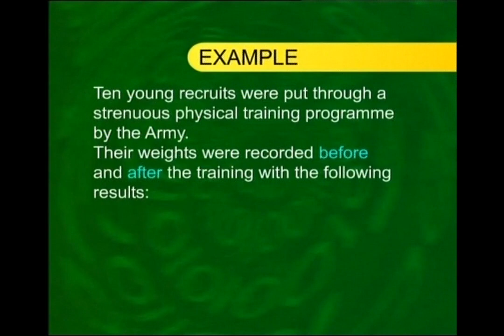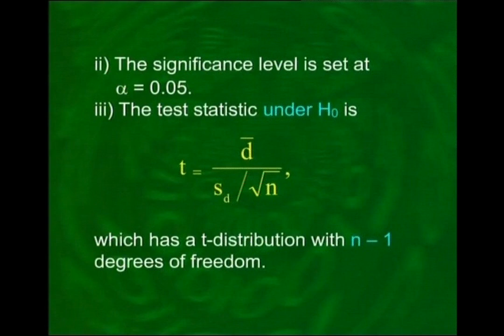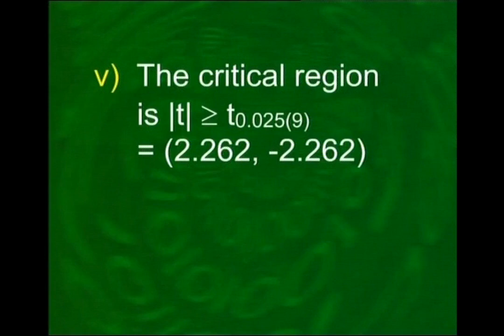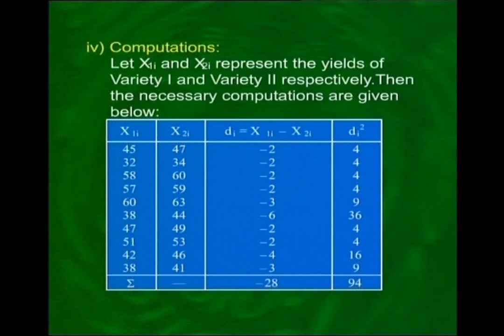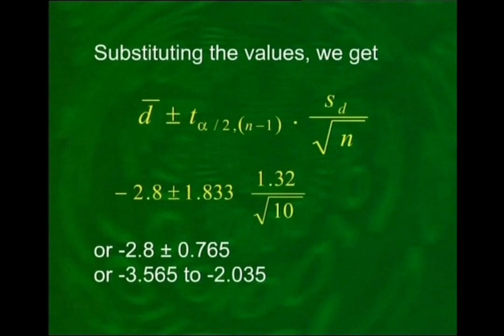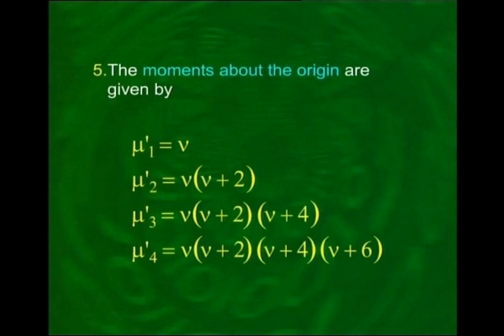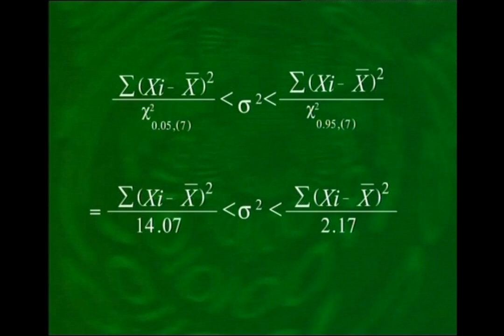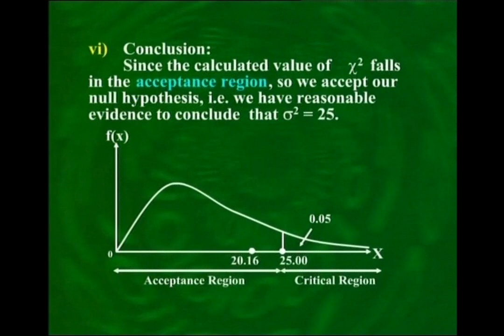The Chi-square Distribution | Statistics and Probability | STA301_Lecture41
STA301 -  Statistics and Probability
Lecture41 - Hypothesis-Testing regarding Two Population Means in the Case of Paired Observations (t-distribution)
The Chi-square Distribution
Hypothesis Testing and Interval Estimation Regarding a Population Variance (based on Chi-square Distribution)
by Dr. Saleha Naghmi